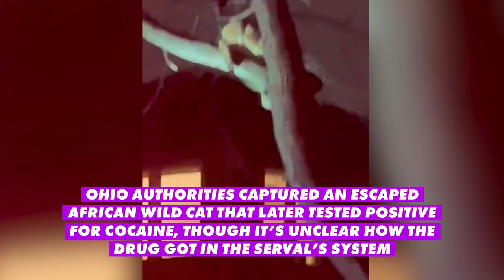Cocaine cat, world's first flying bike, it's raining worms in China | Weird But True | New York Post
Ohio authorities captured an escaped African wild cat that later tested positive for cocaine, the world's first flying bike can be yours for $555,000, wild video from social media shows Beijing being pummeled by what appears to be a 'rain of worms.'